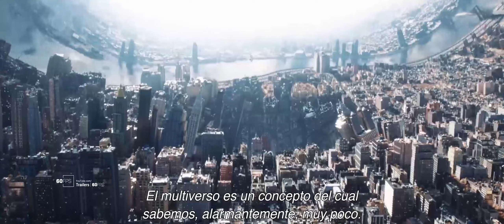Spider-Man: Sin Camino A Casa (Versión: Subtitulada) | Ultra HD 4K - 60fps